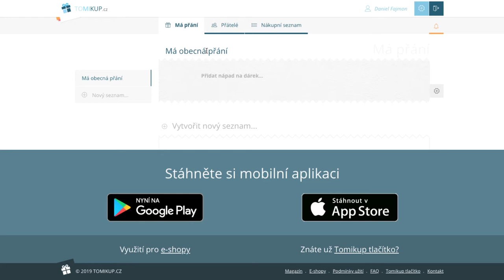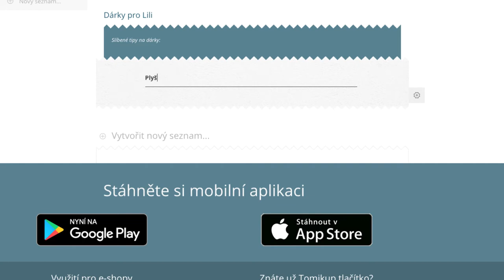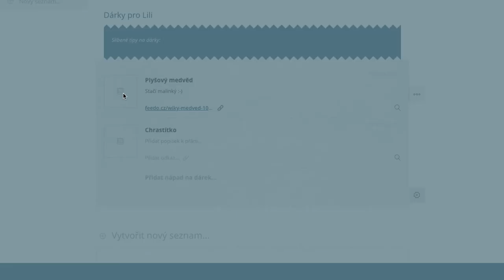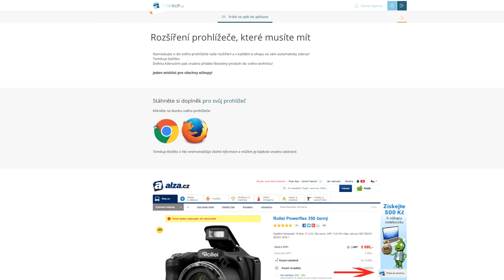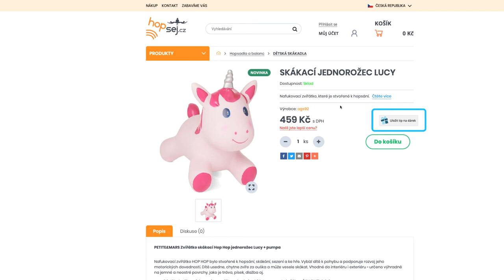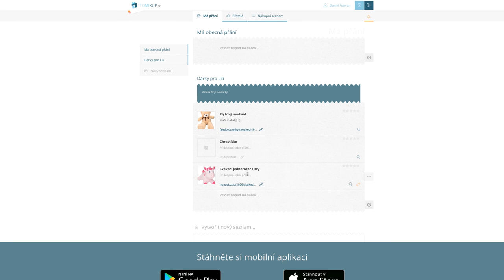Jak vytvořit seznam dárků pro dítě na Tomikupu a poslat ho rodině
Neriskujte nevhodné dárky od babiček a strýčků. Poraďte rodině dárky dle svých představ na

Po rozeslání odkazu si může kdokoliv dárek zarezervovat, takže nic nedostanete 2x.